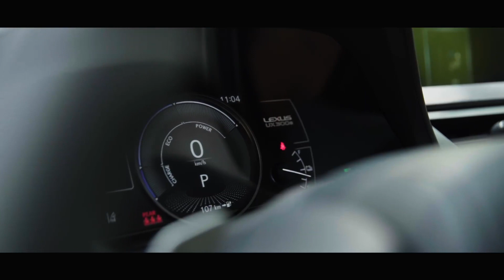【TFBOYS王俊凯】王俊凯 x 雷克萨斯 ～因为热爱 所以出发 出门寻找个让自己内心舒适的地方～【The Fighting Boys】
喜欢我们视频的朋友们，请点喜欢也期待大家的留言
本频道会即时更新TFBOYS的每一个动态！欢迎大家的订阅～！